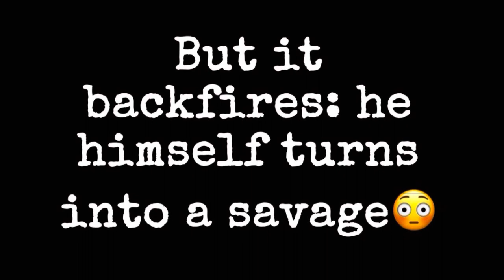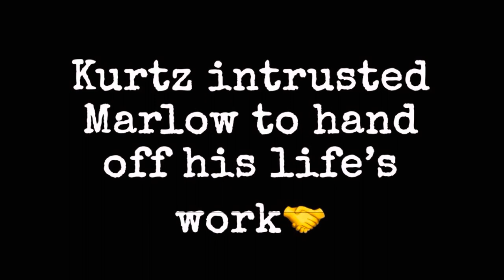Heart of Darkness Trailer